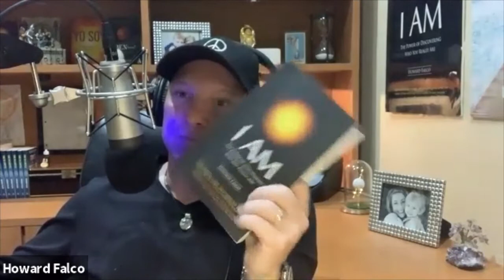EP:12 THE GURU - Howard Falco on Top Ways to Empower your Mind - Mental Strength for 2021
In this episode, Howard is sharing about the ways that you can empower yourself in 2021 at the deepest level. To help facilitate this conversation, he is bringing on a new co-host — Tierney Rae!

In Tierney and Howard’s discussion, they use his book, I AM: The Power of Discovering Who You Really Are, to guide them through the key lessons in achieving self-awareness. They take a deep-dive into the first part of the book and unpack concepts around who we are in life, how we can gain a greater understanding of ourselves, how we can move past regret and shame, and how to become more present in everything that we do.
The purpose of this episode is to help empower you to a greater sense of peace of mind and the eternal creative power of creation. You have so much influence over the way that your life unfolds from this moment forward.

Key Takeaways
[:49] About today’s episode!
[1:18] Howard welcomes Tierney Rae on to the podcast as his co-host.
[2:33] More about today’s conversation.
[3:29] Howard reads the beginning excerpt of I AM.
[4:30] The purpose of this podcast today.
[5:39] Howard elaborates on the concept of: “It’s not something you seek, but something you allow,” when it comes to gaining self-awareness around your own life.
[8:05] Important steps to take in order to be able to allow answers into your life that you are ready for.
[9:57] Is regret inherently negative? Is there any way in which it is beneficial?
[10:57] How to forgive yourself by letting go of regret, and how you can use regret as a tool to identify how you need to move forward.
[13:39] Why limitations show up in our lives and block us from becoming aware.
[16:07] Tierney shares about the re-readability of Howard’s book, I AM, and how it has aided her in her own journey of self-discovery.
[16:52] Howard shares about the purpose of his book and how it can help you find fulfillment and happiness in every area of your life.
[18:12] The power of meditation, why it’s important, how it works, and why it works.
[26:02] What the year 2021 is for Tierney: slowing down and being fully present in everything.
[26:49] Once you clear your mind and are present in everything that you do, you’ll look forward to even the simplest of tasks.
[28:25] Howard’s advice for those who are struggling with the stillness in their lives in the midst of the pandemic.
[30:49] Howard reads a quote from Chapter 1, titled, “You Are Energy and Matter,” and why it is an important invitation in understanding that you matter.
[34:26] Understanding ‘karmic identity’ and becoming the ‘new you.’
[37:08] Why self-awareness is the doorway to everything you’re trying to create for yourself in your life.
[39:18] Mind has to become matter: what this means and how to do it.
[40:40] Why we resist change so much and the best way to overcome it.
[46:30] Reflecting on the pendulum swing of change and the reason for movement.

About Your Host | Howard Falco
Howard Falco is an author and expert on self-empowerment and mindfulness. He is a mental strength coach to college and professional athletes and those looking for next-level results. His books are: I AM: The Power of Discovering Who You Really Are and Time in a Bottle: Mastering The Experience of Life. His work offers the deepest and most powerful awareness available on self-creation and the mindset for optimal success.

To find more episodes or learn more, visit: HowardFalco.com, TotalMindSports.com, and Howard's Foundation for the work can be found here - 8Wisdom.org

Connect with Howard on Twitter, Facebook, LinkedIn, and InstagramAbout Your Host | Howard Falco